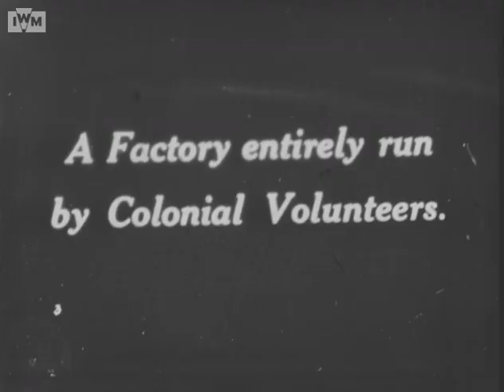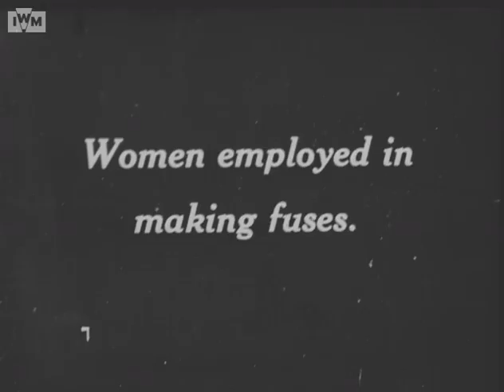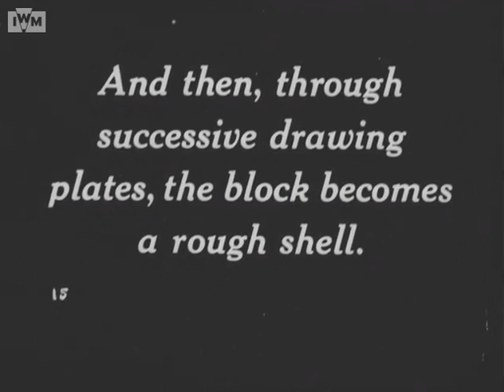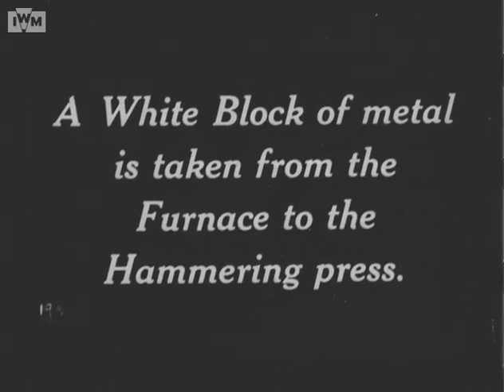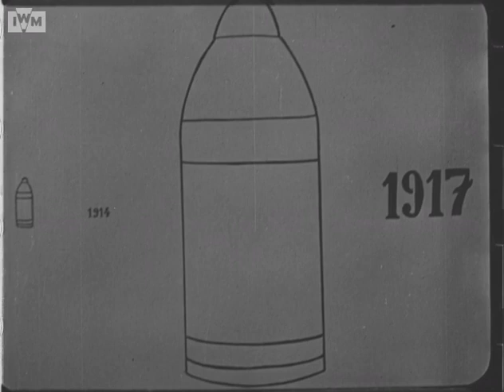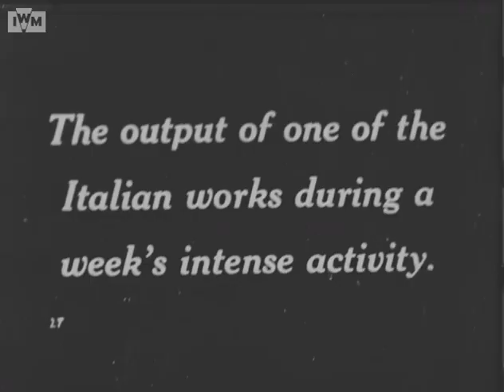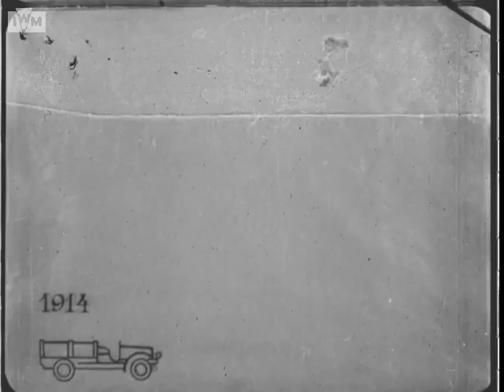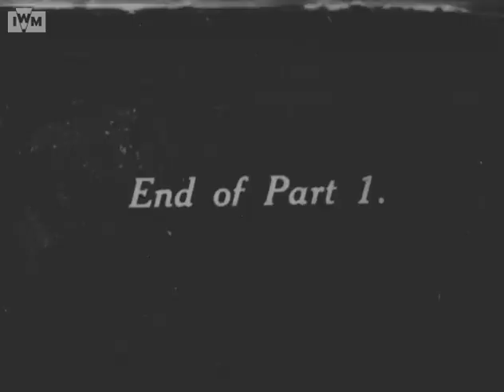Italian official film of the expansion of munitions production in Italy between 1914 and 1917.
THE OTHER ITALIAN ARMY [Main Title]

Full description
The film uses actuality, graphics and animation to make the contrast between production in 1914 and 1917. (Reel 1) Factories run by the Army Training School for injured soldiers, including one run by "Colonial volunteers", probably from Italian Tripolitania. The massive increase in the number of women workers in munitions is shown. A grassy field in 1914 has become a massive armaments factory. Shell manufacture includes work with white-hot metal and making gas shells. Motor vehicle output has increased, including cars specially designed for mountains and fording rivers. Graphics show that "the Italian motor cars at the end of 1914 would have embodied one motor car capable of carrying the Leaning Tower of Pisa, whilst the motor cars now available might easily carry the Colosseum of Rome". The Fiat Tipo 2000 Model 17 tank is tested. (Reel 2) Aircraft and airship production has expanded. An airship is shown emerging from its hangar, with the armament, control car and bomb-dropping mechanism shown in detail. Aeroplane construction is followed by a Caproni Ca 42 bomber taking off. A coastal motor boat section at a quay. Naval gunnery. "And thus from the depths of the soil, from the strenuous efforts of the workshops, and the cohesion of thought and soul, Italy supplies her watchful sons with the weapons they are in need of for the final victory against barbarism." A sustained battle piece (some fakes) of a bombardment by Italian guns, including the standard Cannone da 75/27 modello 12 field gun, the 149/35 siege gun, the 152/45 siege gun and the Mortier de 220mm, followed by Italian soldiers rushing forward in broken country. A kite balloon spots for the guns, and searchlights are used at night. "And where the Italian bayonets victoriously passed, the plough will furrow amid hymns of victory and peace, the ground moistened with the blood of Italian heroes", showing a final charge fading into peasants ploughing with their oxen.

Physical description
35mm

Category
    Film
Related period
    First World War (production), First World War (content)
Creator
Production date
    1918
Place made
    Italy
Dimensions
    whole: Number Of Items/reels/tapes 2
Catalogue number
    IWM 460